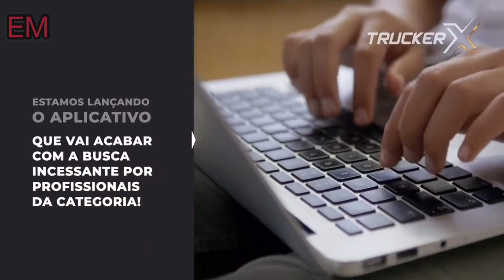Descida da Serra de Jequie BA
Aplicativo TruckerX
Inicialmente o aplicativo esta disponível na plataforma para Android ou acesso pelo site.

Segue o Link para baixar o Aplicativo.